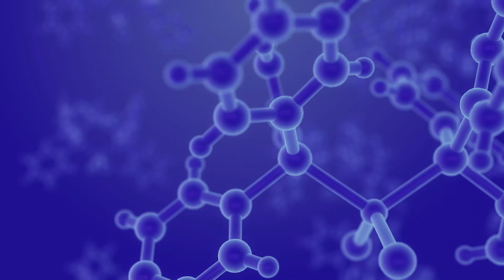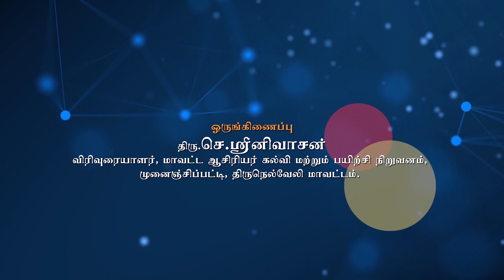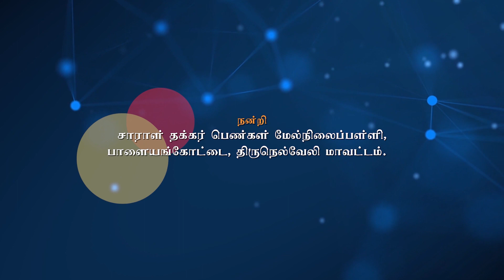CLASS 6 TEST FOR ALIPHATIC OR AROMATIC NATURE - Detailed explanation of +2 CHEMISTRY PRACTICALS